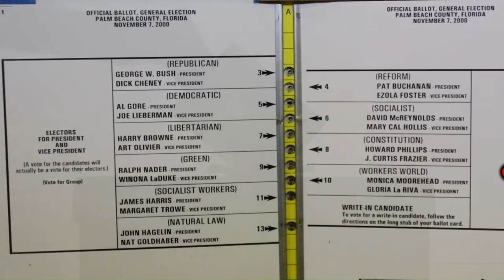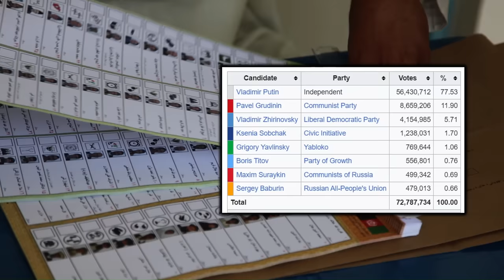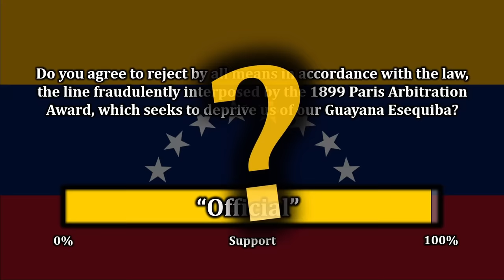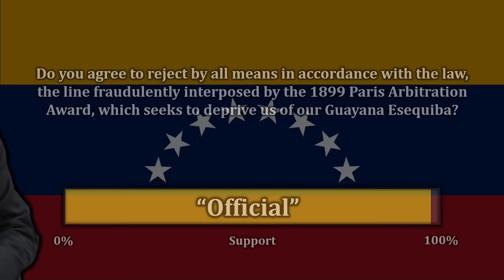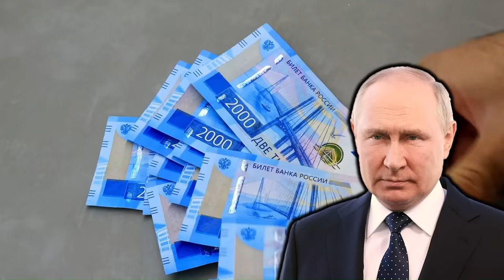Why Autocracies Have Elections: How Strongmen Exploit Voting for Their Own Gain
On March 15, 2024, voters in Russia will go to the polls to choose who will be president. But the outcome already seems set in stone: Vladimir Putin will win another term in office. Russia's autocratic election is not unique, though. Since the Cold War's conclusion, about 69% of autocracies run elections of some kind. But why do they do it? This video explores the circumstances where they are sometimes forced to but how in other cases autocracies have found ways to exploit the electoral process for their own benefit.

0:00 Elections in Autocracies
2:24 Democratic Legacies
4:42 Diplomatic Pressure
7:16 Domestic Legitimacy
8:46 Information Gathering
11:09 Deflecting Blame
12:53 Controlling Local Officials
14:24 Making Credible Commitments
16:13 Efficiency Gains